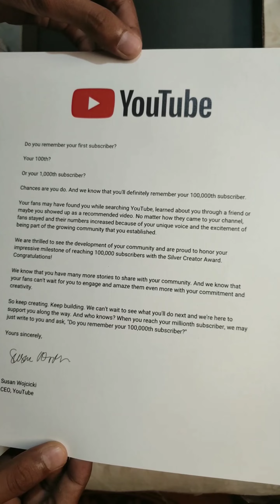Silver play button Unboxing Video 🤩😍 | Rushi Rikame याला मिळालं YouTube कडून Silver play button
YouTube कडून मला एक लाख सदस्य पूर्ण झाल्यानंतर हे silver play button आलंय..
खुप छान वाटतंय..  तुम्हा सर्वांच्या support मुळे आणि प्रेमामुळे तसेच गणपती बाप्पाच्या कृपेमुळे हे शक्य झालंय..
अशीच साथ कायम सोबत असूद्या ..
सगळ्यांना मनापासून धन्यवाद ☺️🙏❤️